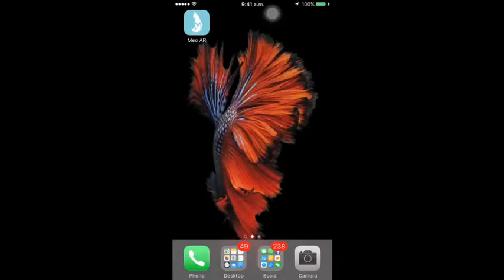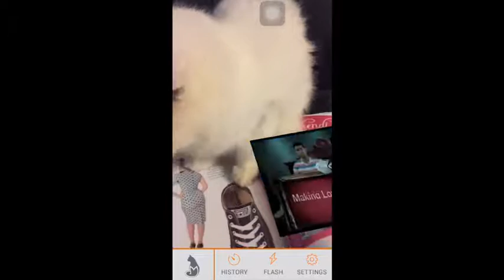Meo AR app Demo AD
Meo AR - Augmented Reality App - Meo AR App allows publishers to turn static paper into an interactive tapestry! Advertisers get to create immersive new campaigns that delight and inform !

What is (AR) Augmented Reality ?

Augmented Reality (AR) describes a technology that blends digital content into our real world. Augmented Reality seeks to integrate our increasingly digitalized lifestyle with our physical lives in a seamless, natural way.

Through Augmented Reality, it is possible to digitally enrich images, objects or even geographic locations in the real world with digital content from your mobile device.

Meo Augmented Reality App experiences can be built with 3D models, video, web links, sounds and just about any other digital media available to modern smart devices. Meo allows publishers to turn static paper into an interactive tapestry, engineers to connect offline assets to online systems, advertisers to create immersive new campaigns that delight and inform, and designers to visualize virtual designs in the context of the real world.

Thanks to the power of modern smartphones, tablets and smart glasses, Augmented Reality is a technology that is increasingly finding its way into all facets of daily life.